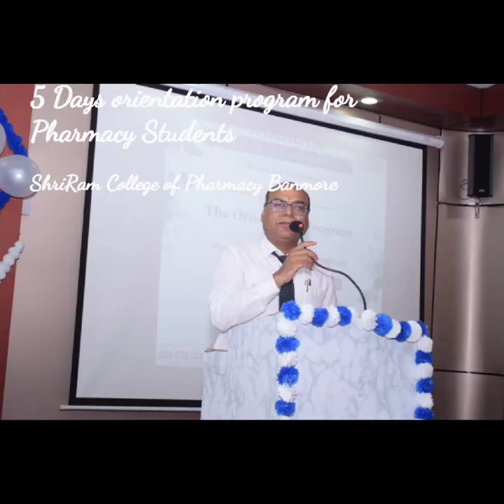Orientation Programme 2023 Abhuday @ShriRam College of Pharmacy